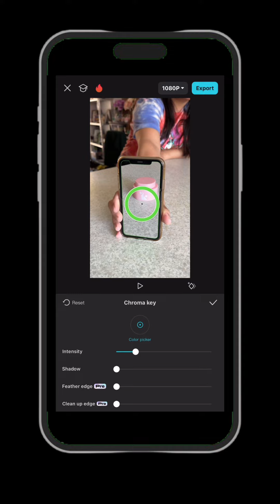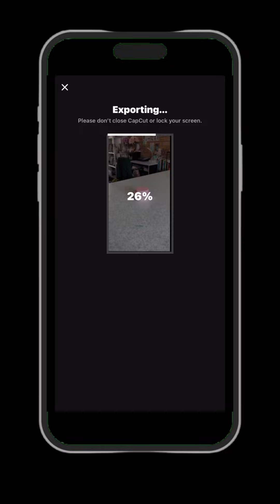CAPCUT TUTORIAL 3